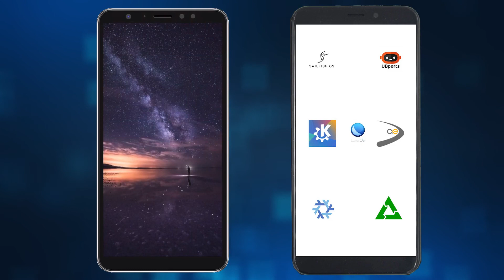What Does The PinePhone And Librem 5 Mean For Users And The Smart Phone Industry?